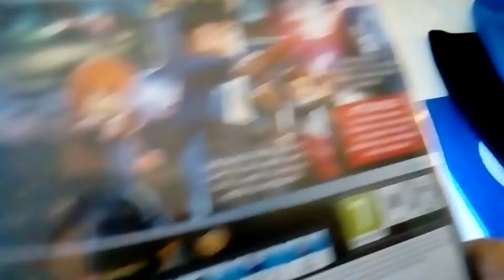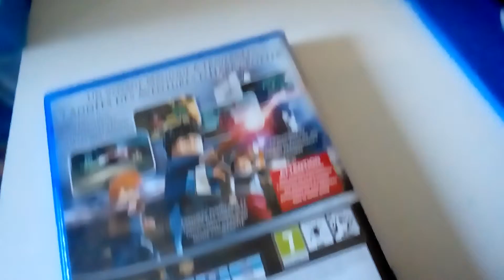Petit live sur lego harry potter années 5 à 7